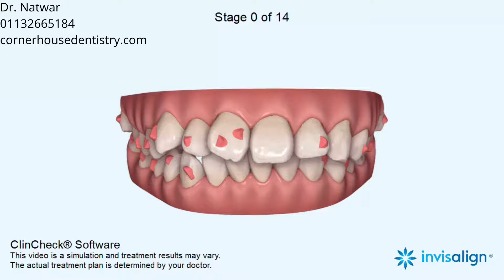Increased overjet, Mandibular retrognathia, Deep bite, Narrow arches,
Asymmetric arches, Mandibular midline deviation, Crowding, Rotations, Distalization, Leveling Curve of Spee, Extrusion, Intrusion, Expansion, Retraction, Proclination, IPR, Elastics

5-6, Corner House Shops, Moortown, Corner, Leeds LS17 6LD, United Kingdom